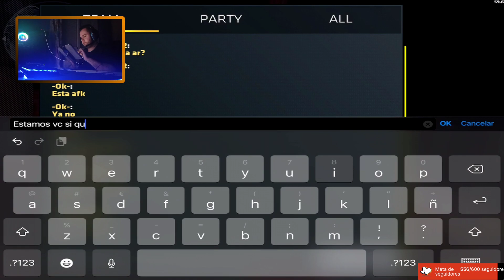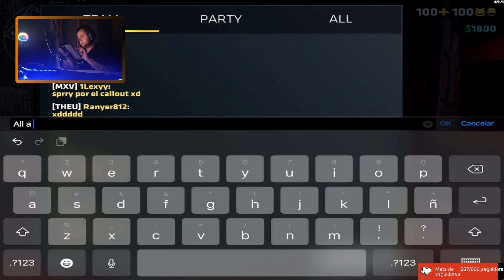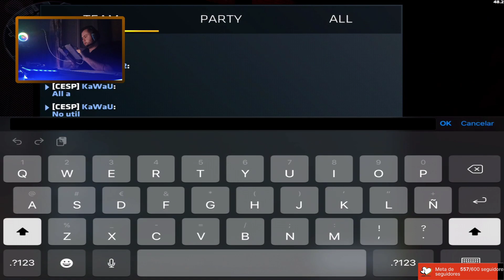Raid con ThunderJopp, ok, Axel & Ranyer | Critical Ops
IGNORAD LOS TAGS